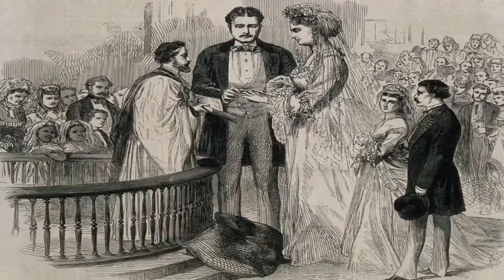Sex Records Actually